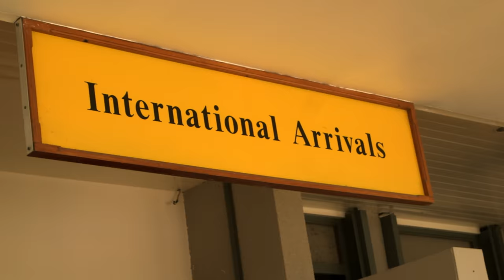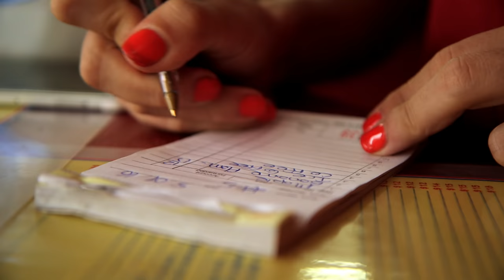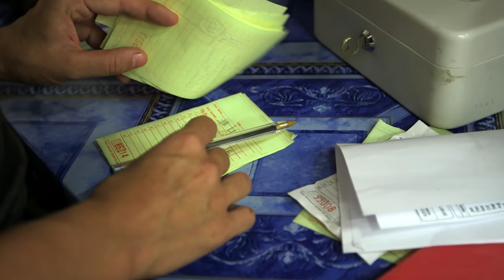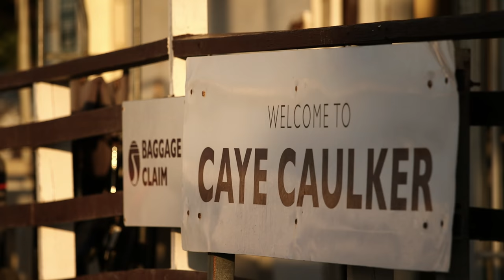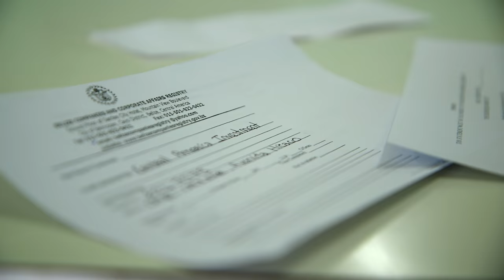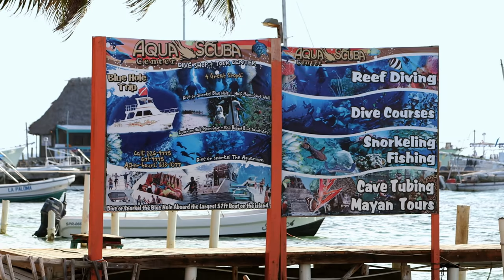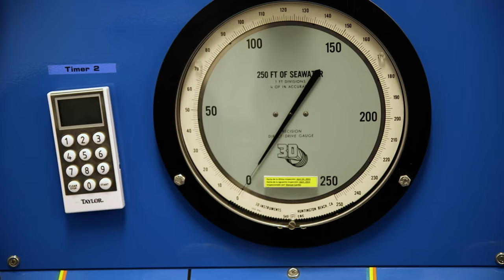Le Paradis des Voyageurs : des Français au Belize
Coincé entre le Mexique et le Guatemala, le Bélize, ancien Honduras britannique, indépendant depuis à peine trente ans, a bien du mal à se faire connaître. Pourtant le pays est un paradis pour les voyageurs qui veulent bien prendre la peine de s’y rendre. Il attire des touristes et des investisseurs américains. Seule une quarantaine de Français profite de cet eldorado. Pendant plusieurs semaines, nous avons suivi certains d’entre eux.
Réalisateur : CHARLOTTE NOTTEGHEM